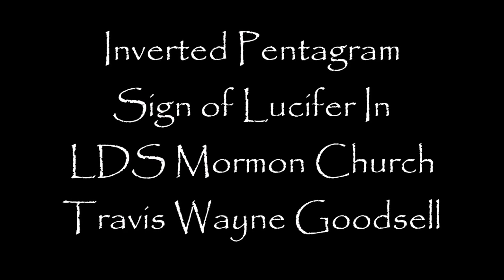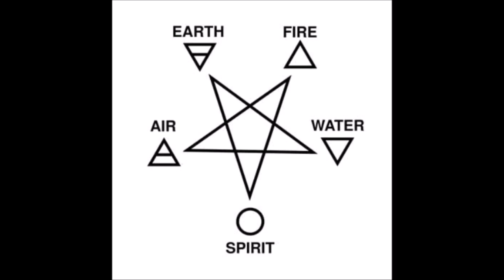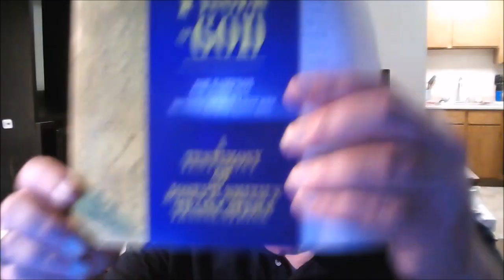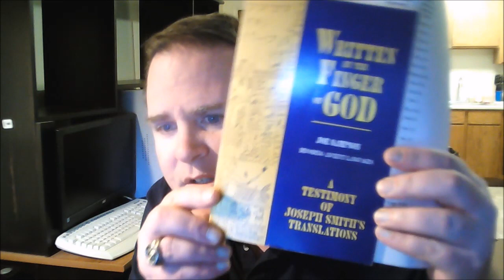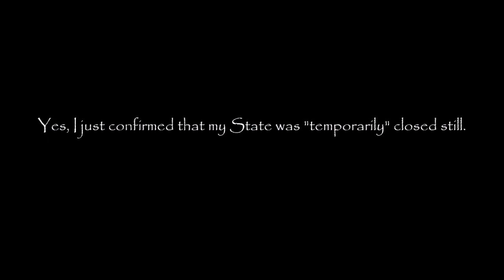Inverted Pentagram Sign of Lucifer In LDS Mormon Church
4  And it shall come to pass in that day, that thou shalt take up this proverb against the king of Babylon, and say: How hath the oppressor ceased, the golden city ceased!
5  The Lord hath broken the staff of the wicked, the scepters of the rulers.
6  He who smote the people in wrath with a continual stroke, he that ruled the nations in anger, is persecuted, and none hindereth.
7  The whole earth is at rest, and is quiet; they break forth into singing.
8  Yea, the fir–trees rejoice at thee, and also the cedars of Lebanon, saying: Since thou art laid down no feller is come up against us.
9  Hell from beneath is moved for thee to meet thee at thy coming; it stirreth up the dead for thee, even all the chief ones of the earth; it hath raised up from their thrones all the kings of the nations.
10  All they shall speak and say unto thee: Art thou also become weak as we?  Art thou become like unto us?
11  Thy pomp is brought down to the grave; the noise of thy viols is not heard; the worm is spread under thee, and the worms cover thee.
12  How art thou fallen from heaven, O Lucifer, son of the morning!  Art thou cut down to the ground, which did weaken the nations!
13  For thou hast said in thy heart: I will ascend into heaven, I will exalt my throne above the stars of God; I will sit also upon the mount of the congregation, in the sides of the north;
14  I will ascend above the heights of the clouds; I will be like the Most High.
15  Yet thou shalt be brought down to hell, to the sides of the pit.
16  They that see thee shall narrowly look upon thee, and shall consider thee, and shall say: Is this the man that made the earth to tremble, that did shake kingdoms?
17  And made the world as a wilderness, and destroyed the cities thereof, and opened not the house of his prisoners?
18  All the kings of the nations, yea, all of them, lie in glory, every one of them in his own house.
19  But thou art cast out of thy grave like an abominable branch, and the remnant of those that are slain, thrust through with a sword, that go down to the stones of the pit; as a carcass trodden under feet.
20  Thou shalt not be joined with them in burial, because thou hast destroyed thy land and slain thy people; the seed of evil–doers shall never be renowned.
21  Prepare slaughter for his children for the iniquities of their fathers, that they do not rise, nor possess the land, nor fill the face of the world with cities.
22  For I will rise up against them, saith the Lord of Hosts, and cut off from Babylon the name, and remnant, and son, and nephew, saith the Lord.
23  I will also make it a possession for the bittern, and pools of water; and I will sweep it with the besom of destruction, saith the Lord of Hosts.

(Book of Mormon | 2 Nephi 24:4 - 23)